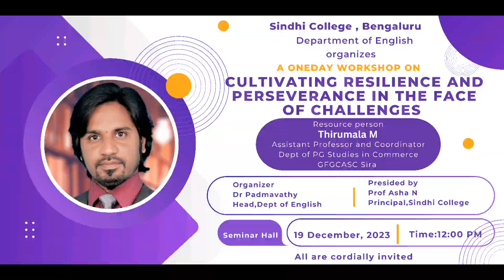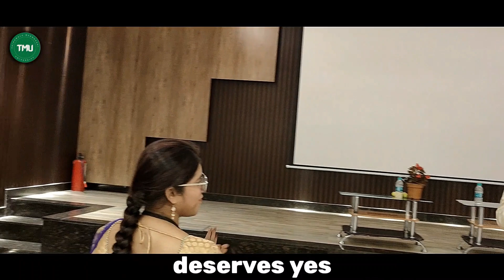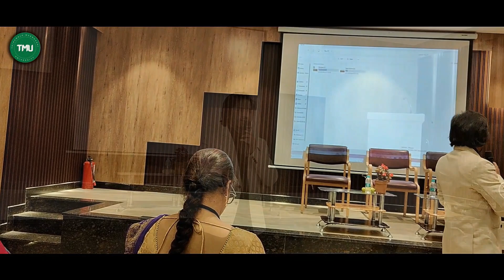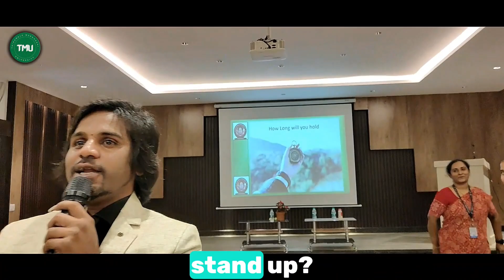Resilience and Perseverance | Workshop| Part 1 | Sindhi College | Thirumala Meenakshi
Event: Workshop on Cultivating Resilience
and Perseverance in the face of challenges.
Organized by: Dr Padmavathy , Head,Dept of English.
Venue: Seminar Hall Sindhi College
Audience: BA and BCom students
Date: 19th December 2023